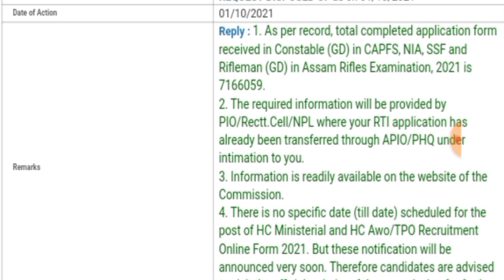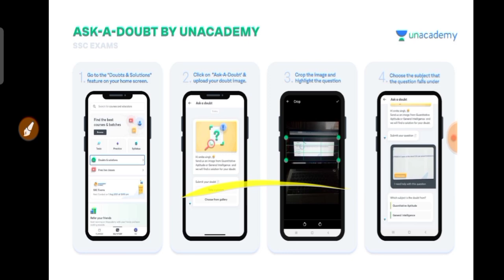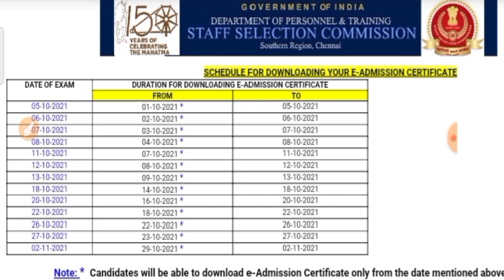SSC GD Official Big Update | SSC GD Exam Admit Card Date | SSC GD Bharti Cut OFF 2021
Crack SSC CGL, CHSL, MTS, GD Constable, MTS, Stenographer, CPO & CET exams with India's top educators.

                                                                    etc.Classes

sscgdRequirements2020
NewSSCGDOnlineform2020
SSCGDNewVacancy2020
NewvacancySSCGD2020
Sscgd
sscgdBharti2020
SSCGDform2020
NewVacancySSCGD
SSCGDVacancy2020
SscgdNotification2020
Sscgd
sscgdRequirements2020
sarkari naukri
government job
sarkari naukri Daily
government jobs for defence
my sarkari naukri sarkari naukri
online career gov
sarkari naukri
government job